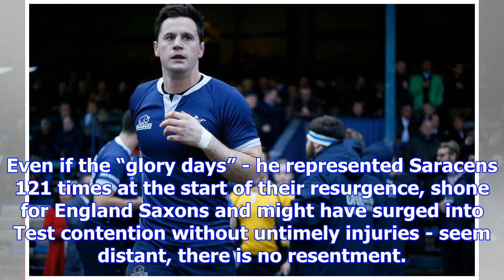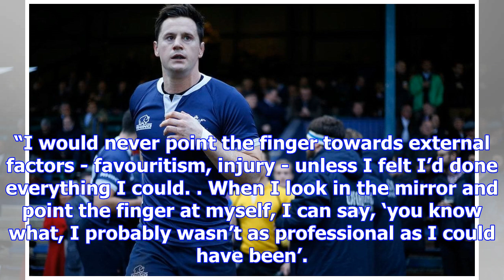Oxford's andy saull reflects on professional career and relishes 'unknown' of varsity match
Over six years stretch between Andy Saull’s last Twickenham appearance in September 2011 and the 136...